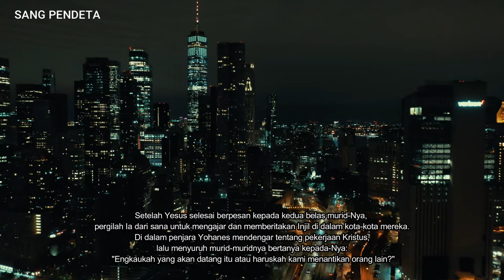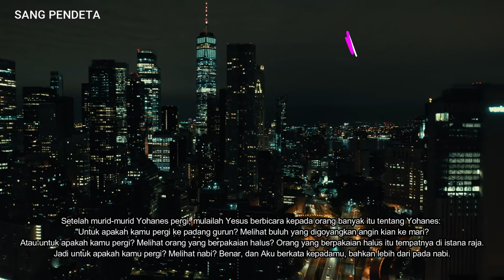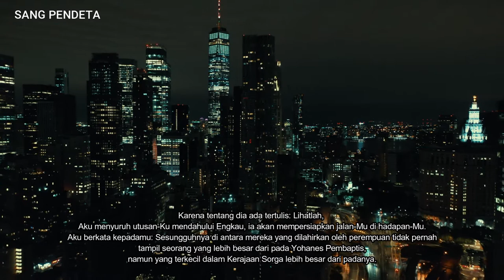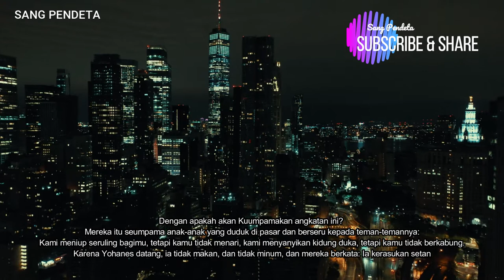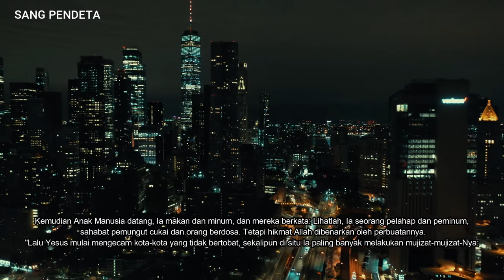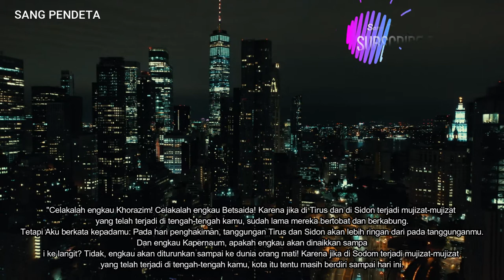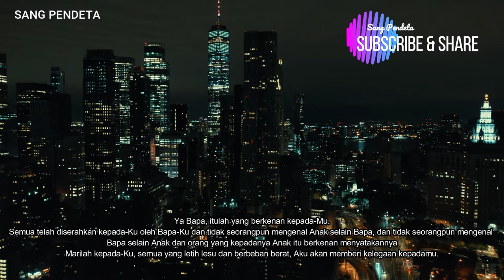Matius 11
Yesus dan Yohanes Pembaptis -  Matius 11